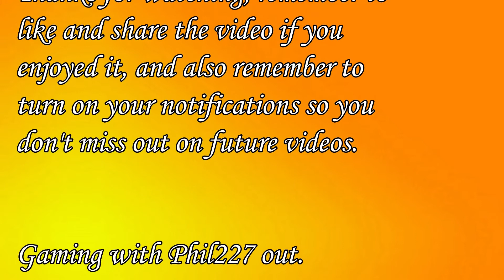God of War (2018) -Part 9- Clearing the Black Breath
Kratos and Atreus have completed their journey in Alfhiem and have returned to Midgard to expel the Black Breath surrounding the mountain path to the summit.